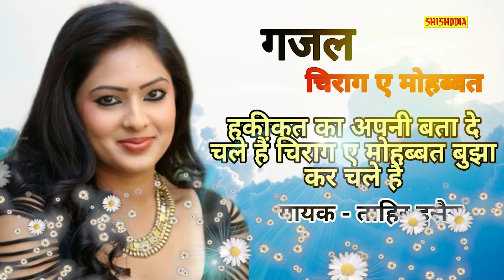HAKIKAT KA APNI PATA DE CHALE HAI CHIRAGE MOHABBAT || SINGER -TAHIR HUSSAIN || SHISHODIA LOKGEET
ALBUM -GAZAL CHIRAGE MOHABBAT

TITLE -  HAKIKAT KA APNI PATA DE CHALE HAI CHIRAGE MOHABBAT

SINGER -TAHIR HUSSAIN